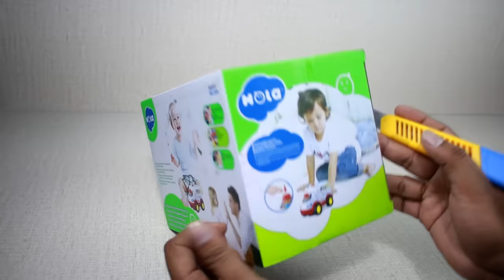Ambulance Car & Doctor Set Unboxing & Review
Dosto aaj ki is video me hum unbox karenge Ambulance Toy Car Cum Doctor Set ko. Dosto  Yaha par hume ek bahut hi achhi quality k saath milta hai ye Ambulance Toy car... or bhi hai kaafi saare features. umeed hai video apko pasand aayegi.

Intellectual Ambulance Activity Toy Vehicle with Music, Sounds, and Lights
2 in 1
Doctors Kit with Musical Learning Ambulance Car Toy is a great combination of doctors kit and a musical ambulance toy"
Exciting Interactive Features
1. Start the ambulance and it will send out starting sound
2. Press down the driver head to start music
3.  Open the compartments to see and play with various medical instruments
4. Check the cardiogram by pressing the button
5. Check the x-ray by pressing another button
6. Press different buttons for sounds of heart beat, stomach, cough etc

Material : Made of Non-toxic ABS Plastic
Size :Around 20X10X8Cms
An interactive, self guided, emergency rescue Ambulance toys with medical accessories, lights, sounds, and figurines
Drives around and automatically bumps away from walls and other obstacles
Power : 3 AA Batteries Required (Not Included in pack)

Helps in
Hand-eye coordination
Developing Fine Motor Skills
Improving Cognition
Decision Making
Object Recognition

Must Love This Toy Ambulance cum Doctor Set